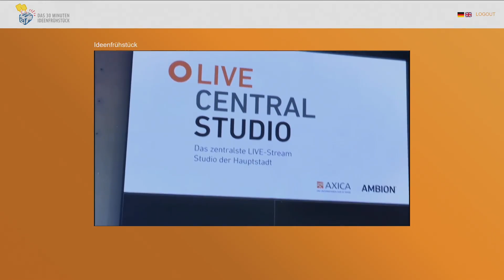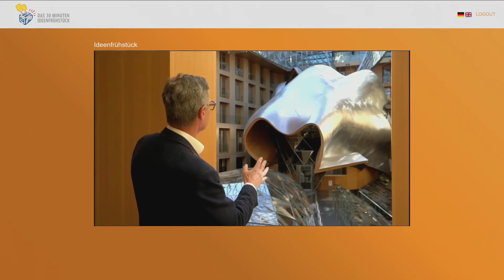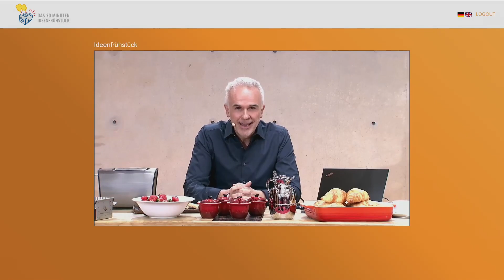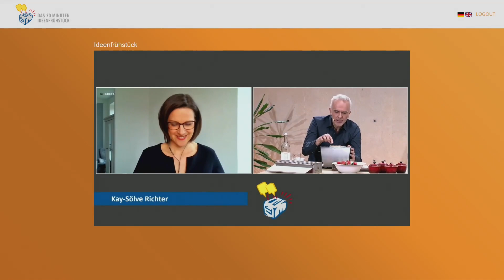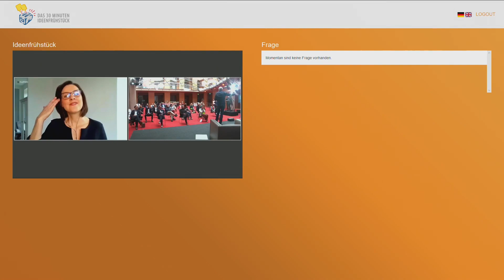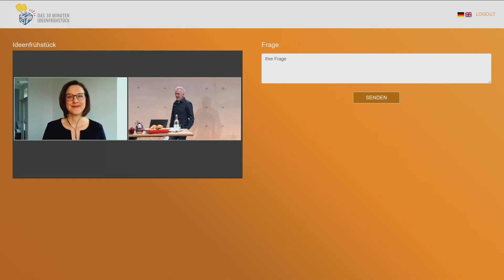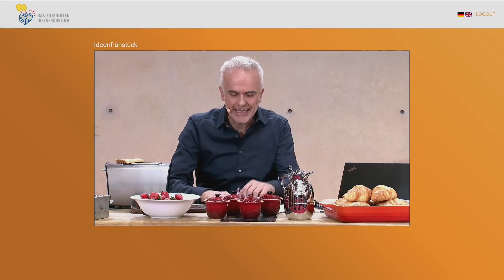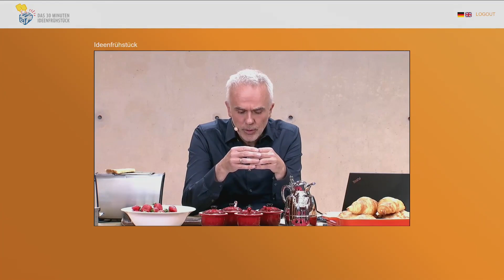Bernhard Wolff im Talk mit mit ZDF-Moderatorin Kay-Sölve Richter - Ideenfrühstück aus der AXICA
Präsenz in virtuellen Meetings: Bernhard Wolff talkt mit Executive Coach und Heute-Journal Moderatorin Kay-Sölve Richter. Als hybrider Event fand das Ideenfrühstück online am 10.06.20 in der AXICA Berlin direkt am Brandenburger Tor statt.